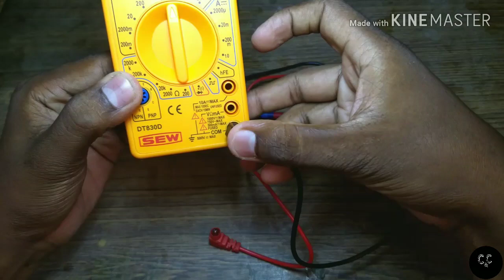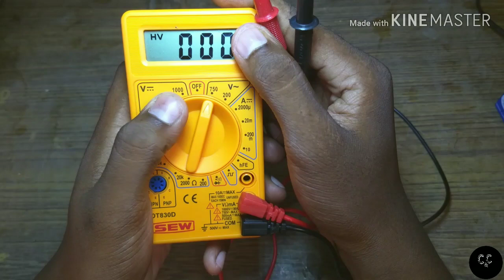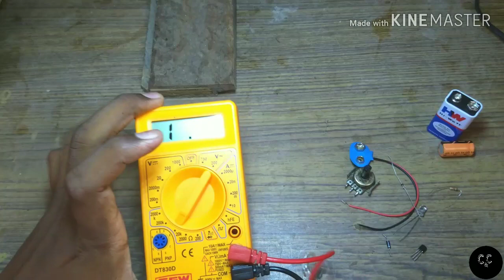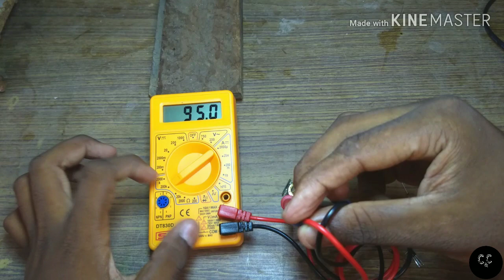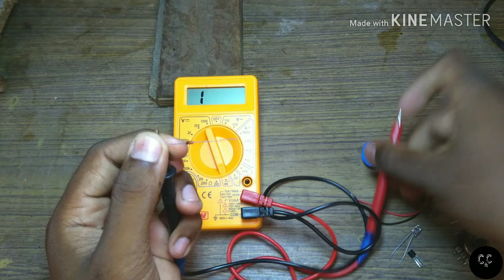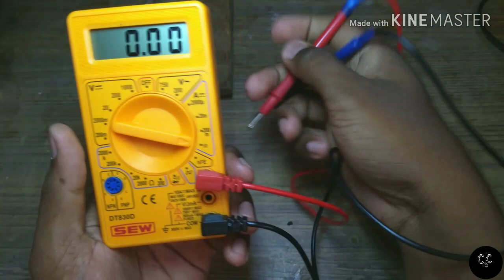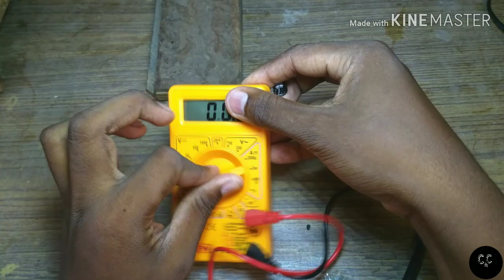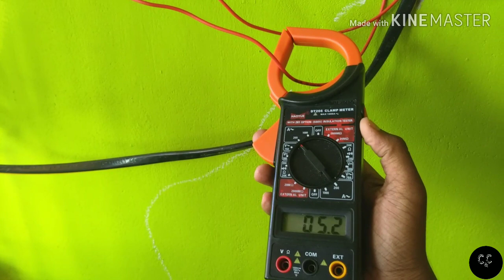How to use multimeter/ and clamp multimeter/ - In Tamil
This video is very useful to understand about how to use multimeter very easy.

links are given below to get a good multimeter,